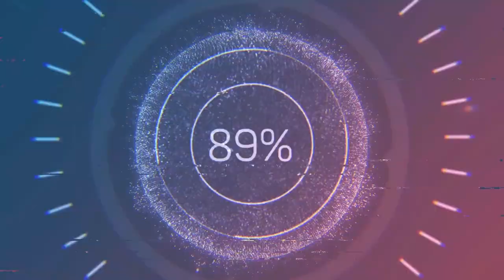MIZO VLOG | EN DUH SUH A HO LUTUK 😀😀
SHOW SOME LOVE ,COMEND DOWN BELOW